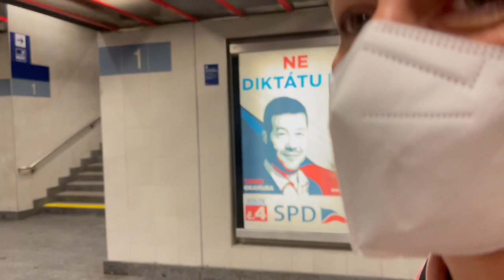Otázky na tělo pro Magdalenu Davis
"Autobus, nebo vlak?"
"Jaké je to dělat starostku?"

Mrkněte na otázky na tělo pro naši lídryní Magdalena Davis, ať se trochu poznáte... :) Zajímá vás něco dalšího? Zeptejte se nás do komentářů.

Magdalena do politiky vstoupila, aby mohla měnit svět kolem sebe k lepšímu. Věří, že pokud člověk chce změnu, má se jí sám stát. Dostaňte její hlas do Sněmovny. Bude totiž i hlasem vás a ochrany přírody.